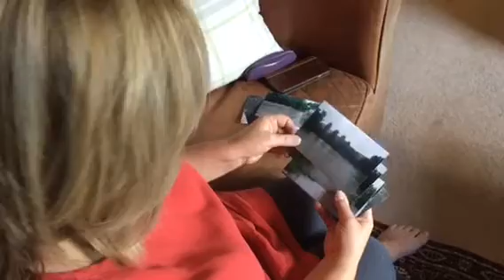Flood Protection Sheffield: Oughtibridge resident Terry Barrow on why she supports our consultation.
Terry Barrow of Station Lane, Oughtibridge, has been flooded four times in 17 years. Her house backs on to Coronation Park in the village which was heavily flooded in 2007. She has launched a petition supporting our flood protection programme – here’s why.